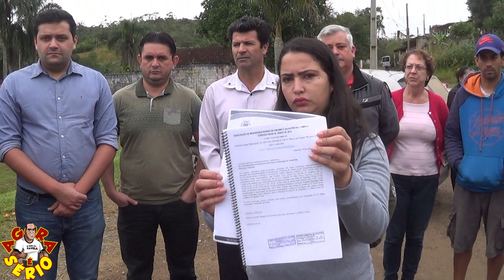VEREADORES DE MIRACATU E JUQUITIBA X MIRACATIBA NO BAIRRO DO ENGANO